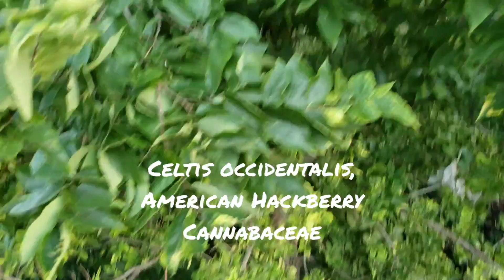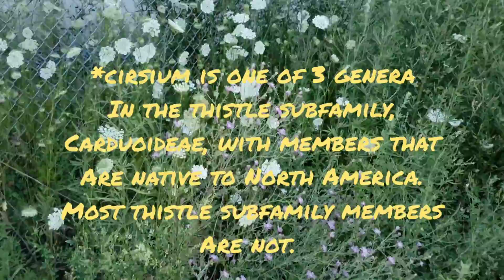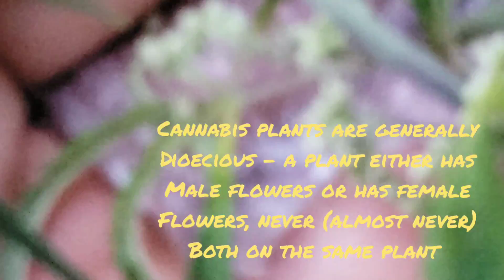(#140) Tony Santoro's Trackside Botany/Ditchweed Tutorial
See Cannabis growing naturalized and wild on the West side of Chicago, and identify a host of plant species that are able to thrive amidst the industrial decay and constant urban disturbance.

Enjoying this content? Consider supporting the channel and funding more of it

Catalpa speciosa, Celtis occidentalis, Artemisia vulgaris, Pastinaca sativa, Fraxinus pennsylvanica and Cannabis sativa